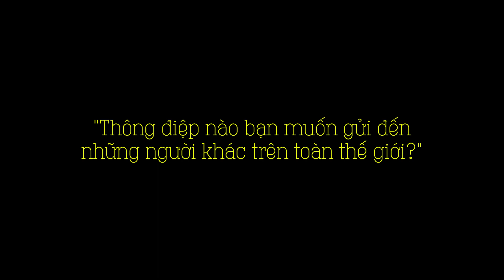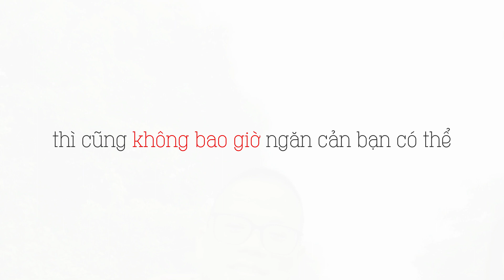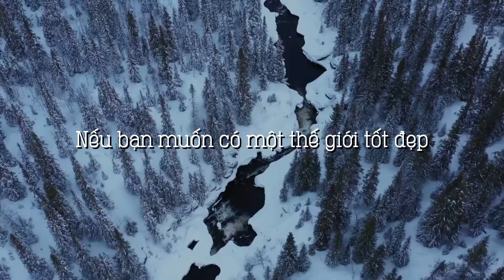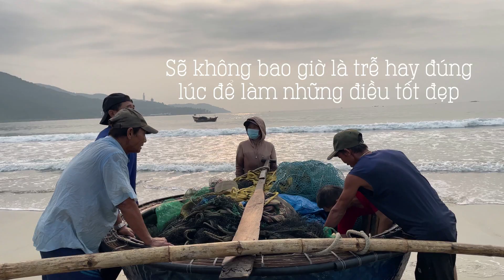Câu chuyện của Jonna Jinton và bài học tuyệt vời từ sự kết nối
Sẽ có nhiều bạn không biết về người con gái tôi giới thiệu trong câu chuyện này. Cô tên là Jonna Jinton và là một nhà sáng tạo nội dung người Thụy Điển với hơn 4 triệu người theo dõi trên khắp thế giới. Đầu năm nay cô làm một chuyện rất dễ thương và rất đáng cho bạn dành 5 phút để xem qua video này cũng như những bài học chúng tôi rút ra trong quá trình kết nối với chuyên gia toàn cầu.
Nếu bạn đang muốn trở thành một người kết nối chuyên nghiệp, hãy theo dõi kênh chúng tôi để luôn được cập nhật với những video mới nhất nhé.
Thân mến.